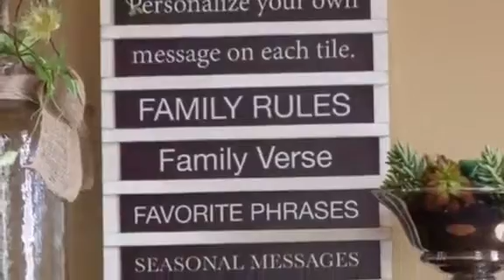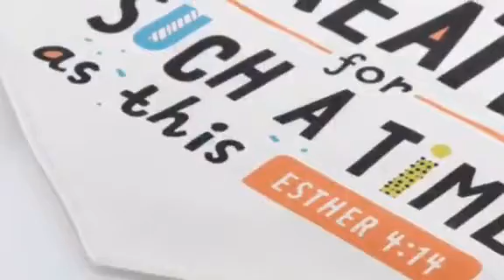Mary & Martha picture video with music